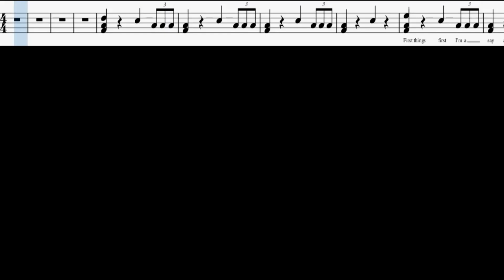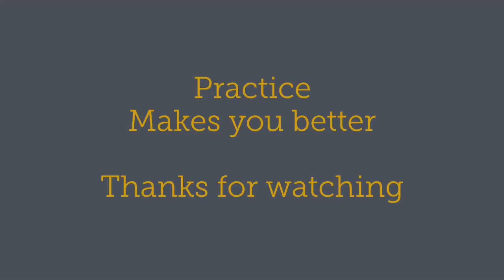Believer Imagine Dragons - Drum Intro Demonstration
DRUM BEAT GROOVE for drummers to practice RESTS + LEFT HAND LEAD TRIPLETS. Trickier then it looks this one! Could be an challenge for Beginner & Intermediate Drummers alike.

Learn How to Play the Drum Intro in the song by Imagine Dragons, Believer. Learn this GREAT

Using YouTube speed controls try @ more the ORIGINAL TEMPO @ 1.5, then have fun PLAYING along at 2.0.

My advice when starting out playing the drums. break down into smaller chunks; practice drumming real slow, lock it down 100%. When your ready gradually ramp up the speed till up to full tempo.

Want to my drum cover of this song? Click link here.. COMING SOON
Want to LEARN TO DRUM with scrolling drum notation to this song? Click link here..

learndrumcovers howtolearndrumcovers drumtutorialforbeginners drumtutorialeasysongs drumtutorial cooldrumbeats howtoplaydrums drumscore drummingcovers drumlessonsforbeginnersbeats  drumminglessons drumminglessonsforbeginners drumlessonsforintermediate easydrumsongstutorial drumcover drums drumming drumlessonsforbegineers drumlessonsforbeginners songs